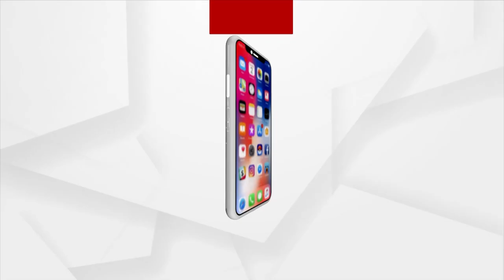Seminar Organized To Discuss Empowerment Of Odia People